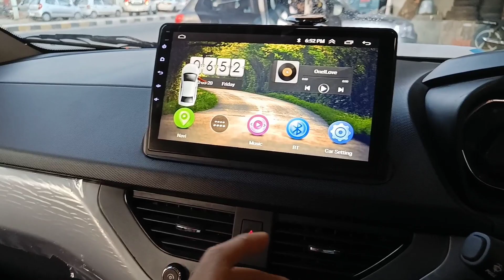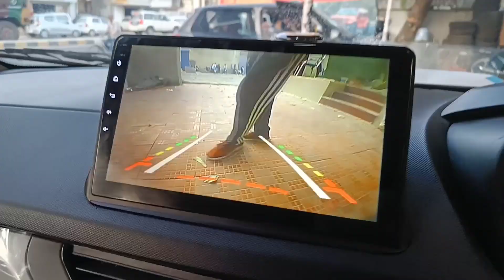Tata Nexon XM modifications | 9H nano Ceramic coating | Range rover grill | Reflector | Seat covers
Jainsons car trendz Pathankot
Opposite Venice Republic resort Dalhousie road near Amandeep Hospital Pathankot